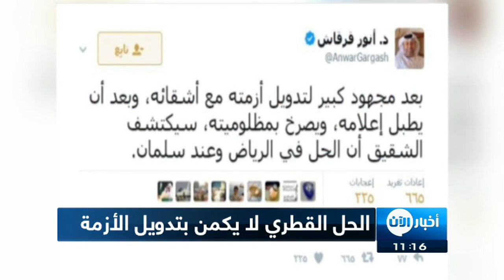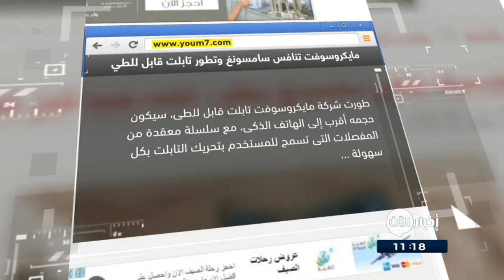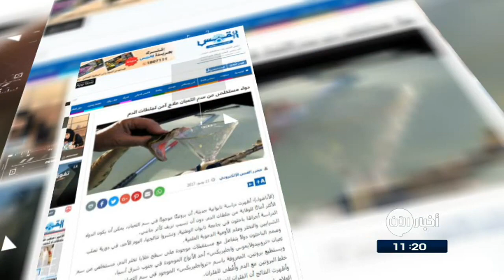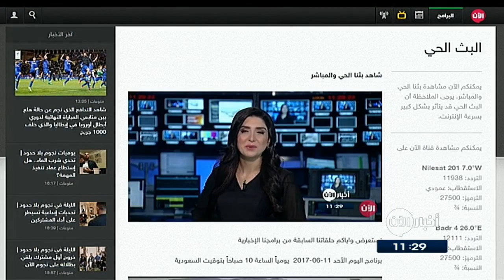13-6-2017 | نشرة أخبار اليوم.. لأهم الأخبار من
شاهد آيضا:
قيادي بعثي يفضح تاريخ آل الأسد!؟
أبرز العناوين:
- قوات سوريا الديمقرطية تتقدم ي حي حطين غرب مدينة
- داعش يحتمي داخل أنفاق حفرها تحت قلعة هرقل في الرقة
- مظاهرات في معرة النعمان تندد بعدوان هيئة تحرير الشام
- الجيش العراقي : تحرير خمس قرى شرق المحلبية في
- مقتل قيادي بارز في تنظيم داعش على يد القوات العراقية غرب الموصل
- صور حصرية لأخبار الآن تظهر تدمير داعش أكبر جسور الموصل